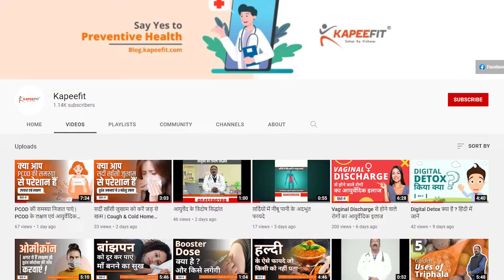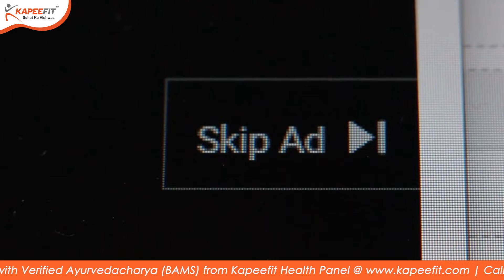How to MAINTAIN GOOD GUT HEALTH | How to Improve Gut Health | Kapeefit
Follow us on all Social Media for more updates on Preventive Health and Fitness